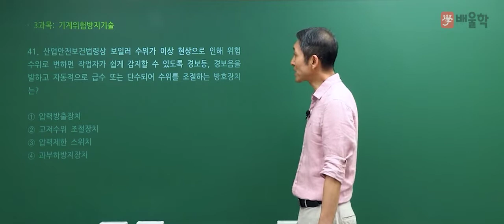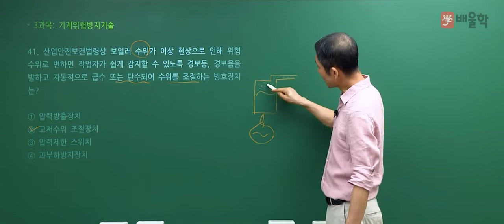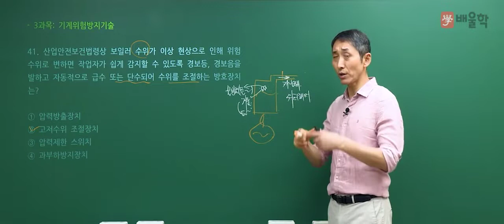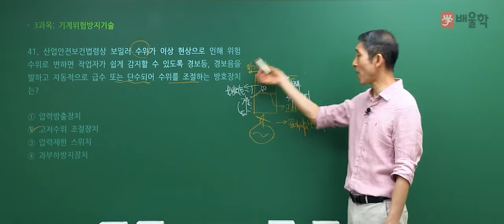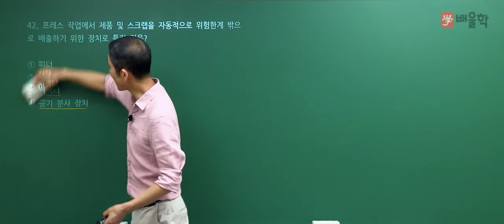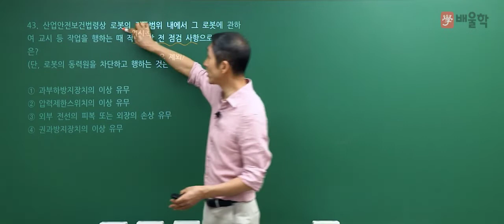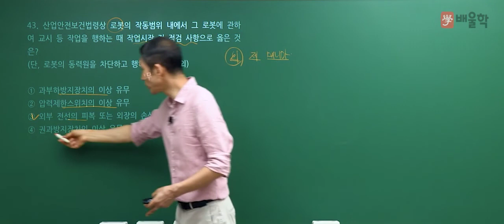[산업안전기사 필기] 2021년 2회 필기 기출 풀이 3과목 기계위험방지기술 - 김용원 교수님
2021년 2회 산업안전기사 필기 3과목. 기계위험방지기술 기출문제 해설 강의!